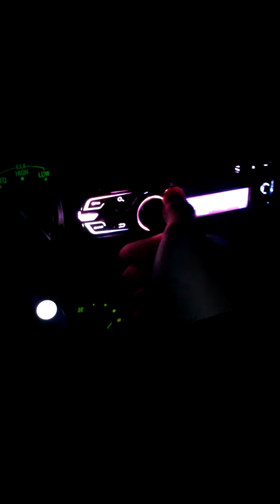Wicked distance test.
Four 5x7s on head unit power. 2 $20 horns and a $30 full range box from Walmart having 2 6 1/2s and two shitty tweeters blew it after a copule of days. My new setup is way louder.